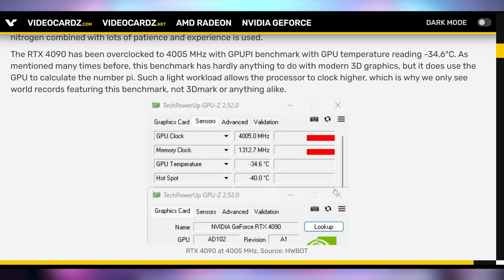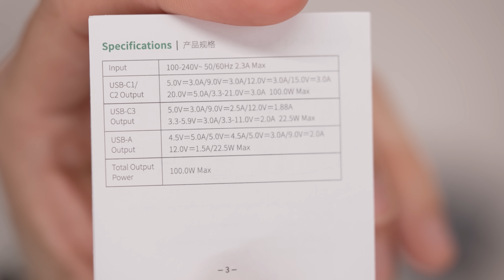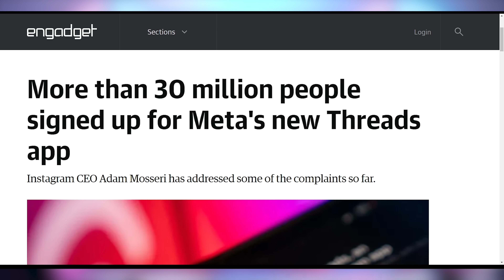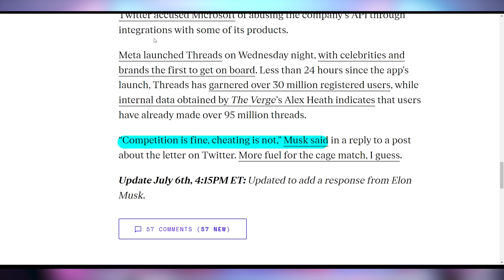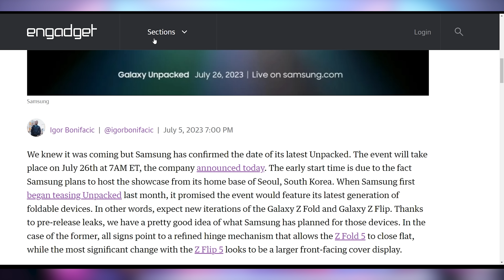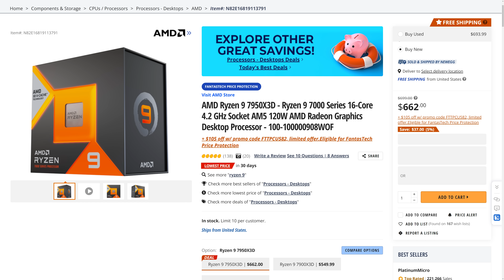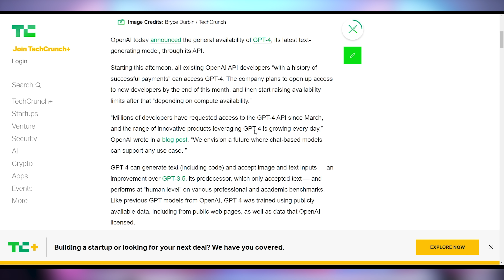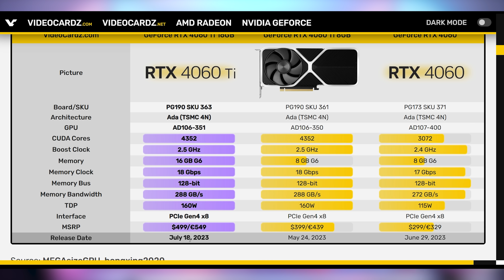Nvidia Atoning For Their Sins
Ugreen Nexode 100W Charger(40%OFF 7/11th-7/12th)

0:00 - Intro
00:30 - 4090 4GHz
02:02 - Sponsor
03:11 - Threads Successful Launch
05:29 - New Samsung Foldables
05:39 - UFD Deals
07:45 - GPT-4 Here
08:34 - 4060 Ti 16GB Launch

Presenter: Brett Sticklemonster
Videographer: Brett Sticklemonster
Editor: Catlin Stevenson
Thumbnail Designer: Reece Hill